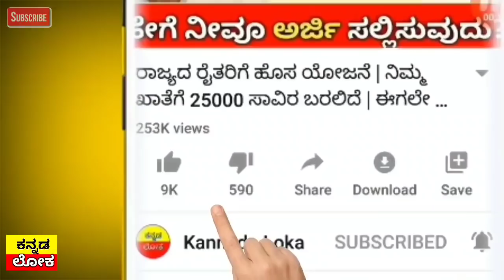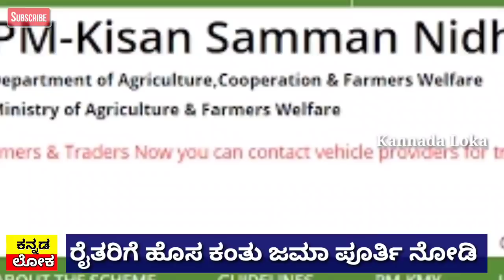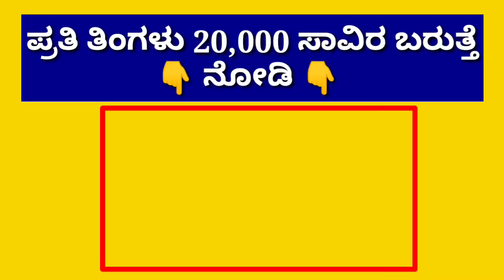ನಾಳೆ ಬೆಳಿಗ್ಗೆಯಿಂದ ಗ್ರಾಮೀಣ ಭಾಗದ ರೈತರಿಗೆ ಭರ್ಜರಿ | ಬ್ಯಾಂಕ್ ಖಾತೆಗೆ ₹4000 ಸಾವಿರ ಜಮಾ | ಖುಷ್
Hi everyone